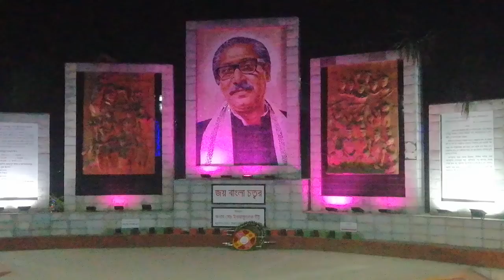রাতের জয় বাংলা চত্ত্বর (ব্রিজ মোড়, ময়মনসিংহ)